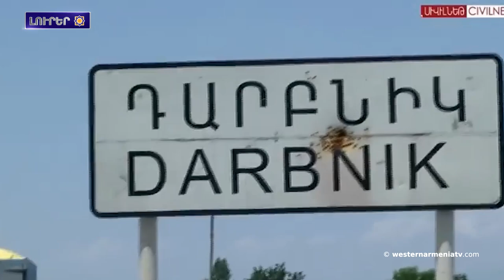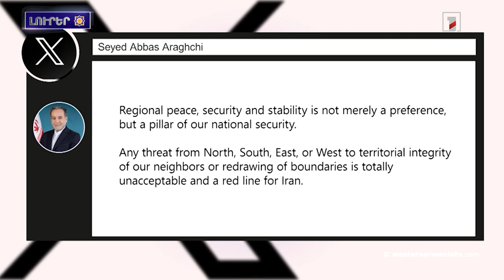«Արցախին փախստականներ. աքսոր եւ գոյատեւում» խորագիրով փաստավաւերագրական ֆիլմ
1. Արեւմտեան Հայաստանի Հանրապետութեան նախագահին հրամանը N° 102 Արուեստի, մշակոյթի եւ ժառանգութեան շքանշանին խորհուրդին ձեւաւորման մասին

2. Արեւմտեան Հայաստանի պաշտպանութիւնը՝ արցախցիներու վճռականութեան նոր խթան. Մհէր Յարութիւնեան

3. «Արցախին փախստականներ. աքսոր եւ գոյատեւում» խորագիրով փաստավաւերագրական ֆիլմ

4. Վիրտուալ մզկիթներուն աւելացման քաղաքականութիւն բռնազաւթուած Արցախին մէջ

5. Թիւրքիոյ կողմէն բռնազաւթուած Արեւմտեան Հայաստանի Անի մայրաքաղաքը ներկայացնող ցուցանակներու մէջ գրեթէ կը բացակայէ քաղաքին հայկական պատմութեան յիշատակումը

6. Իրանին կարմիր գիծը

7. Ախթամար կղզիին հայկական Սուրբ Խաչ եկեղեցիին մէջ անցկցուեցաւ 12-րդ պատարագը, որուն կը մասնակցէր նաեւ Արեւմտեան Հայաստանի պատուիրակութիւնը